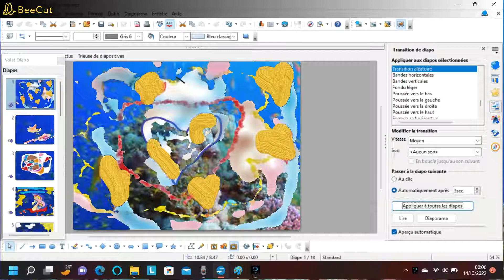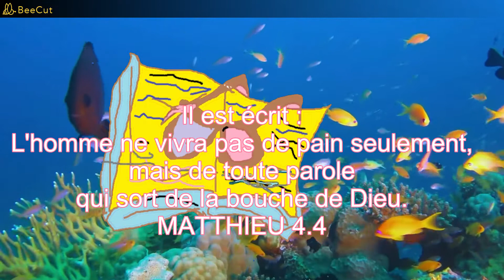BON SABBAT ! Matthieu 6.33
BON SABBAT !
 Cherchez premièrement le royaume et la justice de Dieu; et toutes ces choses vous seront données par-dessus.
Matthieu 6.33

Car là où est ton trésor, là aussi sera ton coeur.
Matthieu 6.21

 Jésus répondit: Il est écrit: L'homme ne vivra pas de pain seulement, mais de toute parole qui sort de la bouche de Dieu.
Matthieu 4.4

Souviens-toi du jour du repos, pour le sanctifier.
Exode 8.20

SOYEZ BENIS !

Chant :JEM - Cherchez d'abord le royaume de Dieu
interprèté  par  Lise